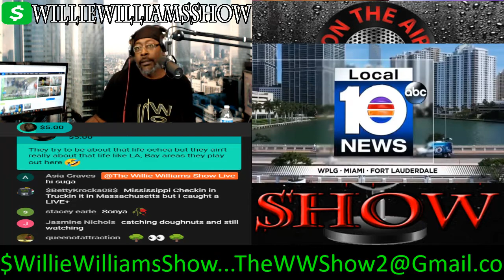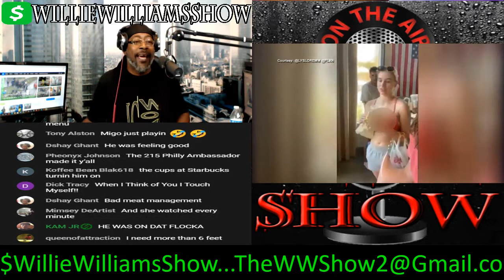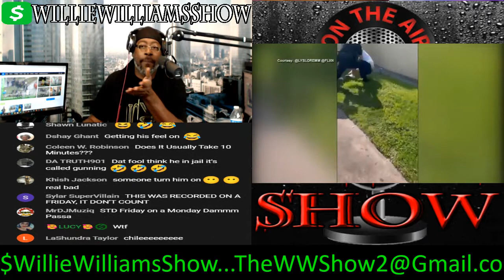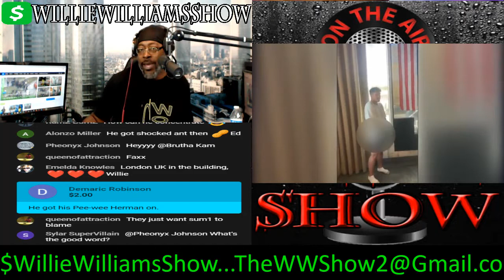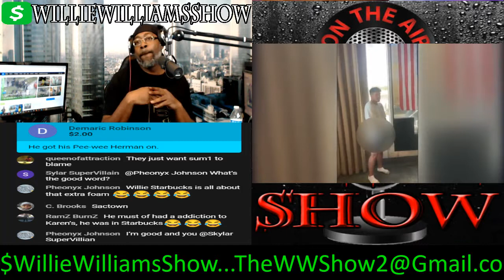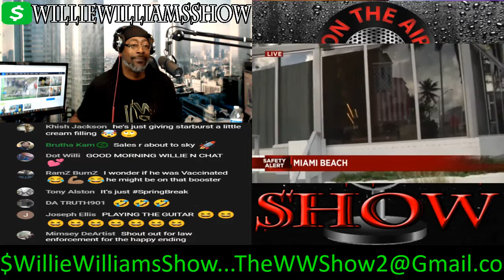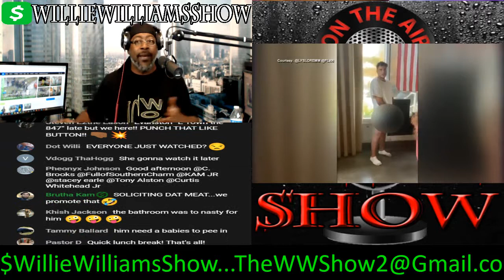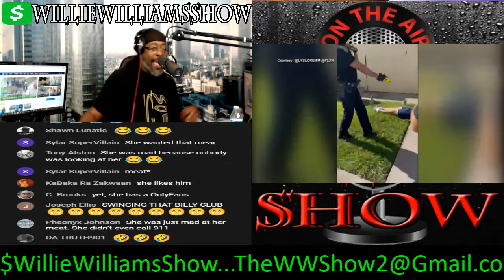Man Caught Masturbating at Starbucks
Thewilliewilliamsshow.com